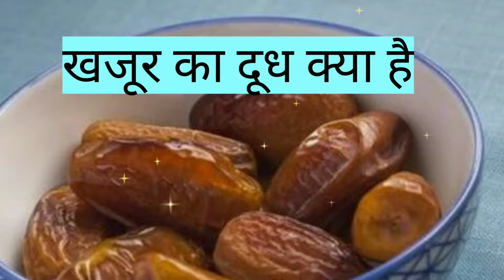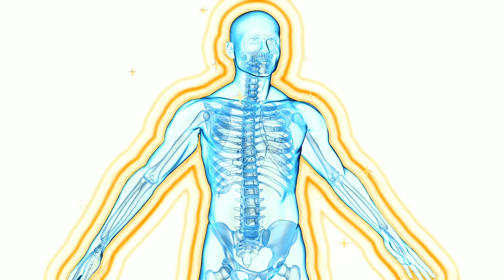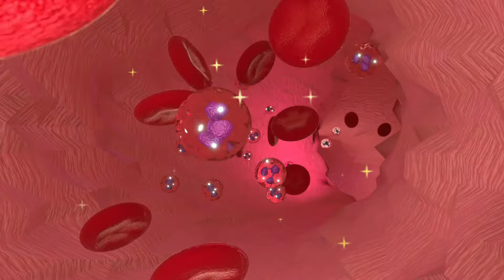"खजूर वाला दूध पीने से क्या होता है?Dates milk Benefits in Hindi"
खजूर वाला दूध हमारे स्वास्थ्य के लिए एक अद्भुत पेय है, जिसे पीने से शरीर को कई लाभ प्राप्त होते हैं। खजूर में प्राकृतिक शर्करा, फाइबर, और कई जरूरी विटामिन्स एवं मिनरल्स होते हैं, जो इसे एक शक्तिशाली सुपरफूड बनाते हैं। दूध, जो प्रोटीन, कैल्शियम और विटामिन डी का अच्छा स्रोत है, हड्डियों को मजबूत बनाता है और मांसपेशियों के विकास में सहायक होता है। जब इन दोनों को मिलाकर खजूर वाला दूध बनाया जाता है, तो यह आपके शरीर को एक संपूर्ण पौष्टिक पेय प्रदान करता है।

इस पेय को रोजाना पीने से थकान कम होती है, ऊर्जा मिलती है, और रोग प्रतिरोधक क्षमता बढ़ती है। खजूर में मौजूद फाइबर पाचन तंत्र को स्वस्थ रखता है, और दूध में मौजूद कैल्शियम हड्डियों की मजबूती को बनाए रखता है। यह पेय खासकर सर्दियों के मौसम में पीना बहुत लाभकारी होता है, क्योंकि यह शरीर को अंदर से गर्म रखता है और सर्दी-जुकाम से बचाव करता है। इसके अलावा, खजूर वाले दूध को रोजाना पीने से मानसिक तनाव कम होता है और नींद अच्छी आती है।

इस वीडियो में हम आपको खजूर वाले दूध के फायदे, इसे बनाने की विधि, और इसे कब और कैसे पीना चाहिए, इस बारे में  विस्तार से जानकारी देंगे। अगर आप अपने स्वास्थ्य को बेहतर बनाना चाहते हैं और शरीर को आवश्यक पोषण प्रदान करना चाहते हैं, तो यह वीडियो आपके लिए है।

Date milk, a powerful and nutritious drink, offers numerous health benefits when consumed regularly. Dates are rich in natural sugars, fiber, essential vitamins, and minerals, making them a superfood. Milk, on the other hand, is packed with protein, calcium, and vitamin D, which strengthen bones and support muscle development. When combined, date milk becomes a highly nourishing drink that provides your body with the essential nutrients it needs.

Drinking date milk daily can reduce fatigue, increase energy levels, and improve immunity. The fiber in dates promotes healthy digestion, while the calcium in milk strengthens bones. This drink is especially beneficial in winter, as it helps keep the body warm and protects against common colds. Additionally, drinking date milk regularly can reduce mental stress and improve sleep quality.

In this video, we’ll share the benefits of date milk, how to prepare it, and the best time to drink it for maximum health effects. If you're looking to boost your health and provide your body with essential nutrition, this video is perfect for you.